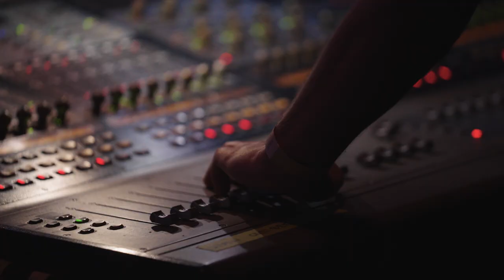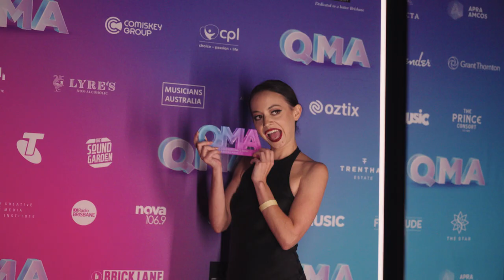2023 Queensland Music Awards Wrap Video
Re-live the magic of the 2023 Queensland Music Awards!

The Fortitude Music Hall
Proudly produced by QMusic.